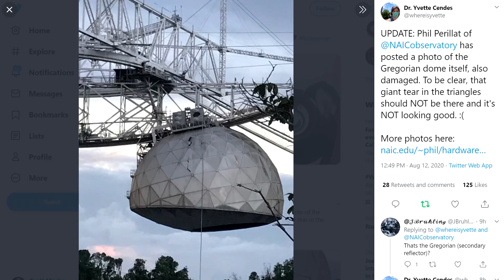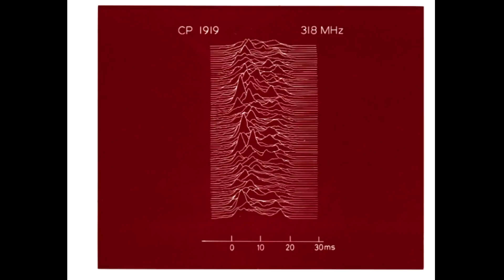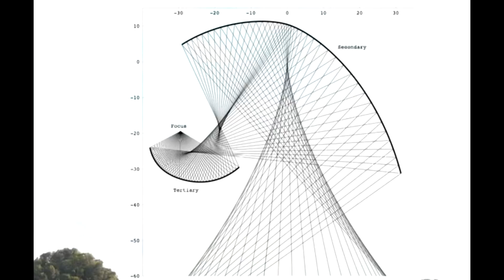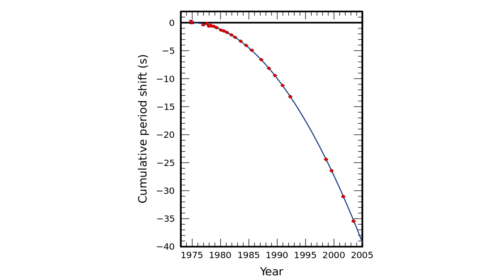Snapped Cable Damages Arecibo Observatory Radio Telescope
The Arecibo Radio Telescope is one of the most famous astronomical observatories in the world, and for a long time was the world's largest. On Monday night a support cable snapped and fell into the reflector dish, damaging the reflector panels, it also crashed into the side of the gregorian dome which includes the secondard and tertiary reflectors.